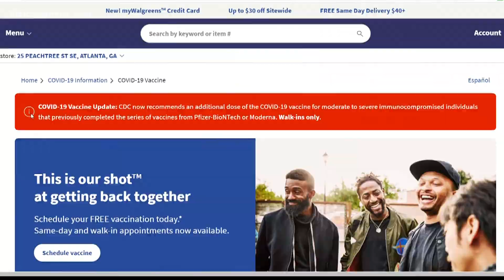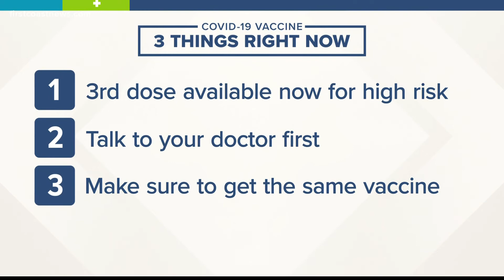Here's how to get a 3rd dose of the COVID-19 vaccine on the First Coast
If you're immunocompromised and considered high risk, you are currently eligible to get a booster shot or a 3rd dose as others call it.